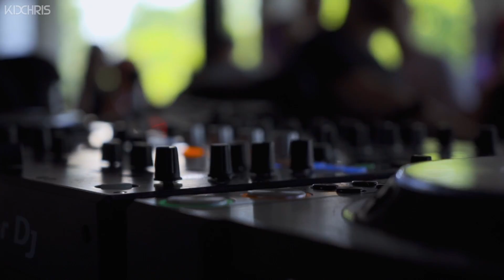World Club Dome 2017 - Kid Chris Vlog #4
Vlog #4

World Club Dome 2017 Frankfurt Germany

Ich war für euch auf dem World Club Dome 2017. Hab nicht nur tolle Leute getroffen, sondern auf der BigCityBeats Stage aufgelegt. Danke an alle die am Start waren. Ihr seid die besten! Wollt ihr mehr davon in Zukunft? Schreibt es in die Kommentare! Freue mich!

// Dieses Video ist unterstützt durch Produktplatzierung //